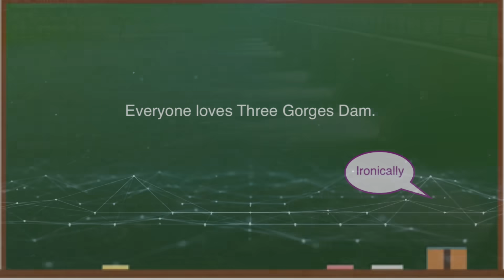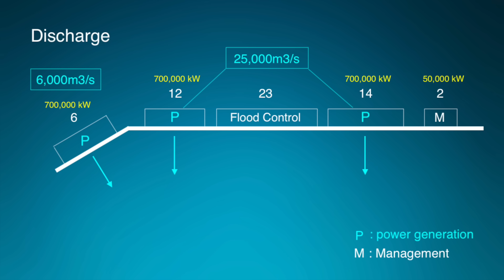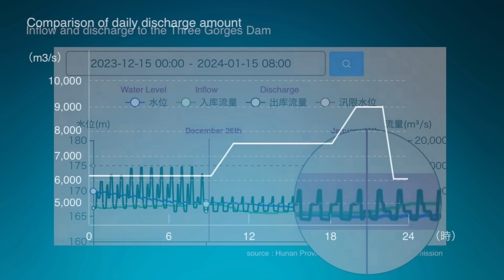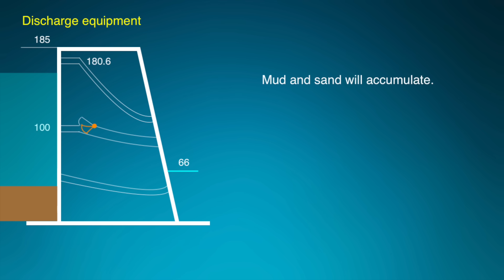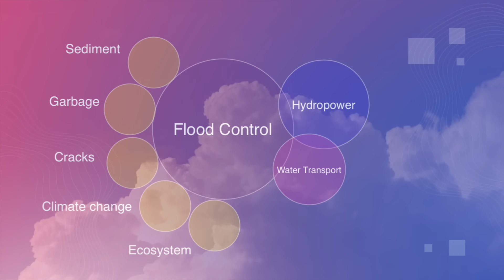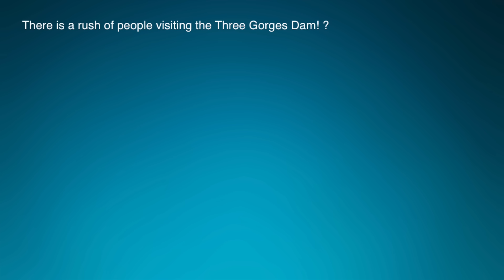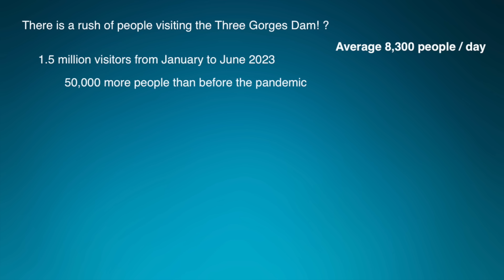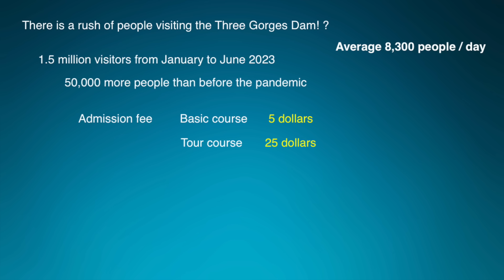Three Gorges Dam ● Full of Mud ● Jan 16 2024 ● China Now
Three Gorges Dam (China), known as one of the world's largest dams, has been hit by a drought this year, resulting in a sharp drop in runoff. The dam cost $28.6 billion to build and is expensive to maintain. The water level in the dam is currently near its upper limit. Looking at various data, I think this year's Three Gorges Dam is dangerous.

A large amount of something is gathering at the water intake of the power generation facility.On the scale of the photo, it seems to be about 300 meters long.Looking at past photos, it is presumed that the site looks like this.This year, even though it hasn't been raining that much upstream of the dam, this amount has already flowed, and the garbage collection work is busy.

◆Information
Yangtze River Irrigation Commission